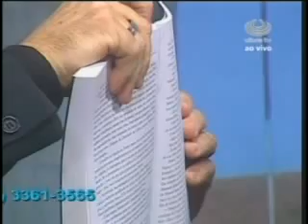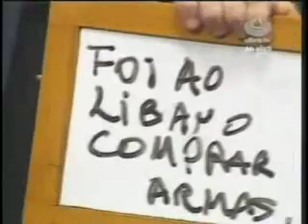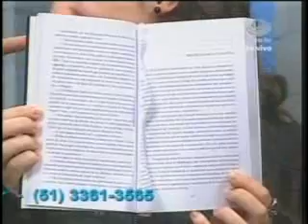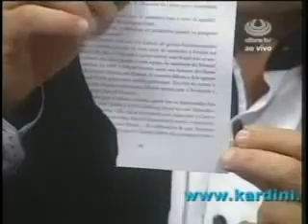Teletransporte do Pensamento de Espectador (KARDINI na TV - 27/4/2012)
Dia 27 de abril de 2012, em sua 393ª participação no programa Bibo Nunes Show KARDINI - O MENTALISTA apresenta outro cde seus incríveis experimentos: TELETRANSPORTE DO PENSAMENTO DO ESPECTRADOR...elém  de efeitos mágicos de transformação, desaparição e reaparição de uma cédula de 100 reais (Baralho em Dinheiro)!!! Para ser conferido!!